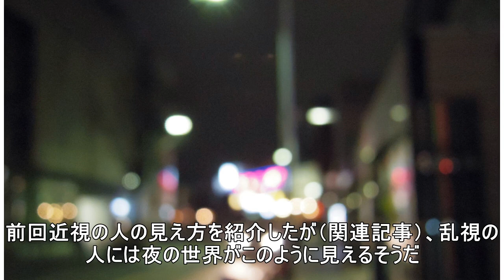乱視の人は夜の世界がこんな風に見えている。車のライトの見え方を比較した画像が海外で話題に